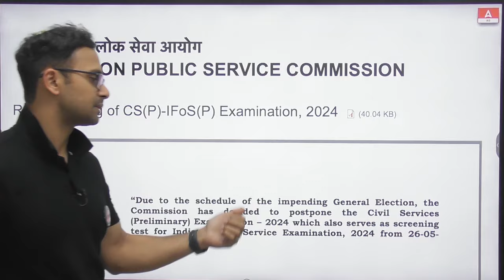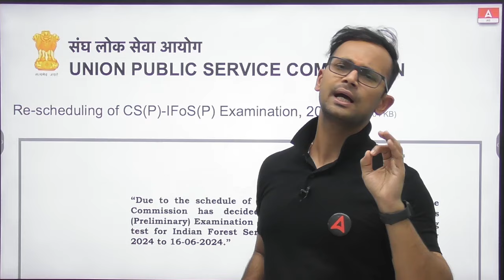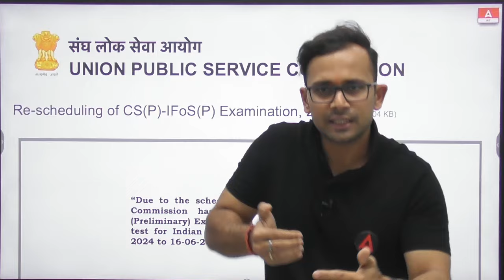UPSC Prelims 2024 Postponed😱| UPSC Pre New Exam Date?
UPSC Prelims 2024 Postponed😱| UPSC Pre New Exam Date? By Siddharth Bhaiya | News Analysis | Adda247 IAS | UPSC Adda247

🔴OUR LATEST COURSES:
📞For Admission Enquiry Call at : 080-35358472
1. Learn from the best faculties
2. In-depth analysis
3. Exam planning strategy
4. Best question solution
5. Time management